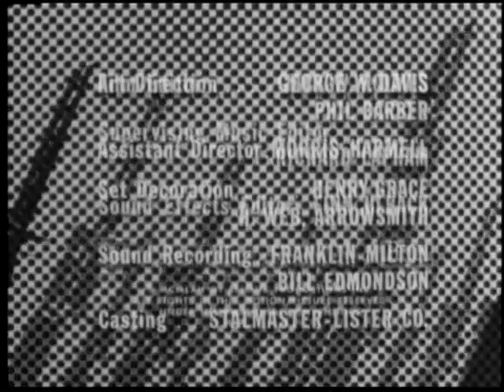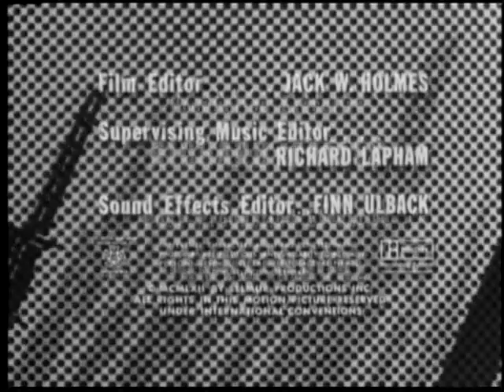COMBAT! S1.E3 Lost Sheep, Lost Shepherd 1962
Combat! is an American television program that originally aired on ABC from 1962 until 1967.